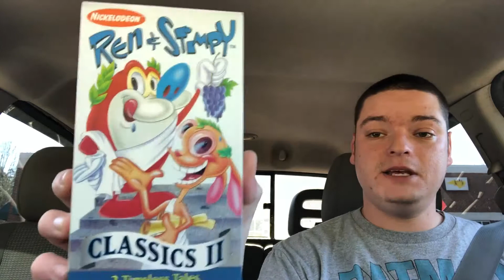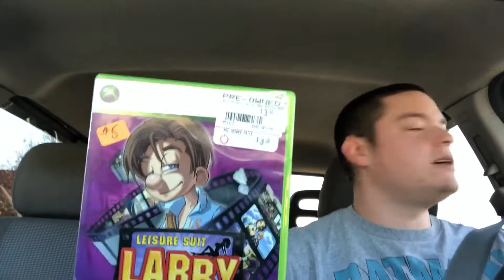The Thrifting Game Bonus-ode Ep. 8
Joel is sent on a not so secret mission to find games, good or bad, for mad cheap! There ya go!